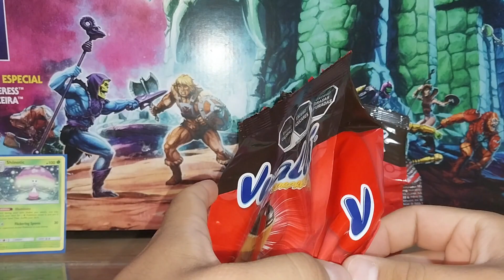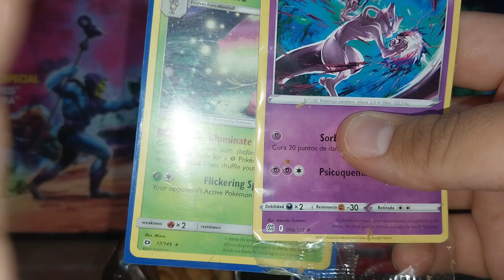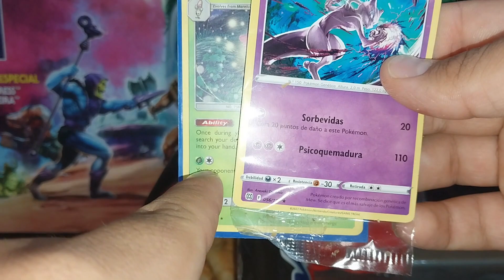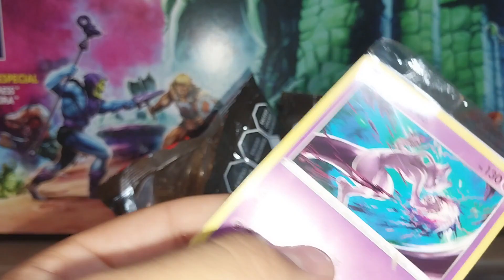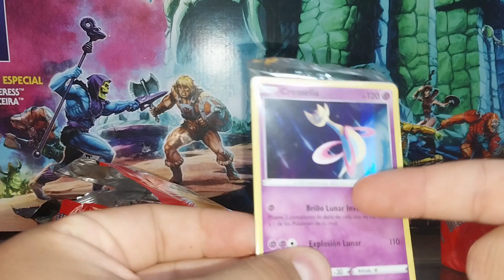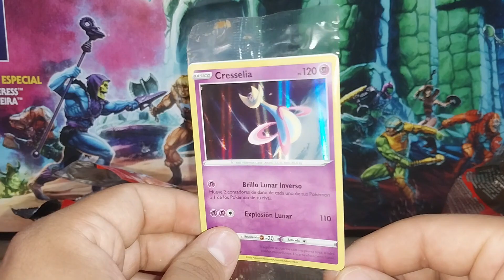Cartas Pokemon!!! Abriendo la Nueva Promo de Pokémon y Vuala Sorpresa | Otero Collector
¡Hola, entrenadores de Pokémon! En este emocionante video, te traigo un unboxing en español de las cartas promocionales de Pokémon Vualá. Acompáñame mientras abrimos esta increíble colección y descubrimos qué sorpresas nos depara.

Exploraremos las cartas que vienen en el paquete, desde las más raras hasta las que son perfectas para completar tu colección. Te compartiré mis primeras impresiones sobre el diseño, la calidad y la jugabilidad de estas cartas. Además, hablaremos sobre la historia detrás de Vualá y su impacto en el mundo Pokémon.

Si eres un fanático de las cartas Pokémon o simplemente quieres ver qué hay dentro de este paquete, ¡este video es para ti! ¡Vamos a abrir estas cartas y ver qué nos encontramos! 🌟✨